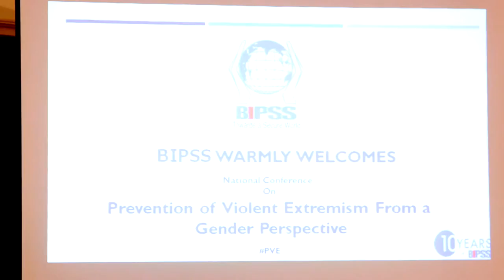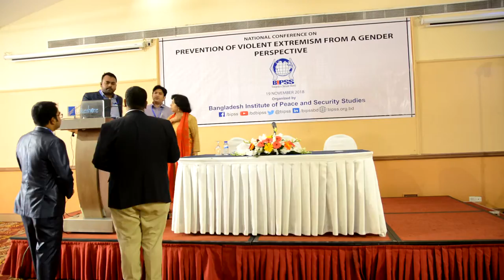BIPSS organized ‘Prevention of Violent Extremism from a Gender Perspective’.Part -1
Bangladesh Institute of Peace and Security Studies (BIPSS) under the auspices of Bangladesh Centre for Terrorism Research (BCTR) organized a National Conference titled ‘Prevention of Violent Extremism from a Gender Perspective’ was held on 19th November, 2018. Ambassadors and senior diplomats, eminent experts from law enforcement agencies, members of academia, senior journalists were present at this event.

The conference examined the issue of radicalisation among women and efforts required to prevent and counter the problem. The presentation was followed by rich discussion on the subject.